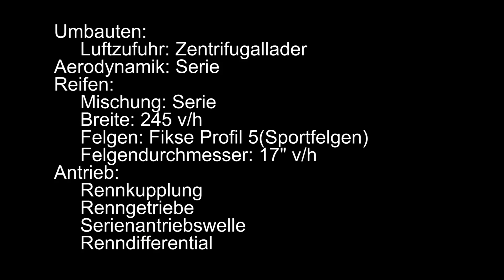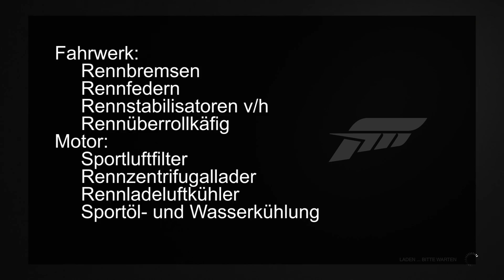FM5 Late Apex #02: Der Gokart-Acura (Setupvortsellung) [GER|HD]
Heute geht es in Late Apex um einen Integra, der beim Fahren eure Nackenwirbel neu sortiert aus Mangel an Federweg. Dennoch bewährt er sich in einem Testrennen aus der Karriere.